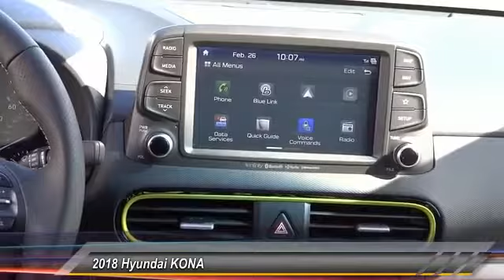2018 Hyundai KONA TEMECULA MURRIETA MENIFEE HEMET CORONA ESCONDIDO 180588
2018 Hyundai KONA

Temecula Hyundai
27430 Ynez Rd.

TEMECULA HYUNDAI PROUDLY SERVING TEMECULA, MURRIETA, MENIFEE, HEMET, CORONA, ESCONDIDO, AND SURROUNDING SOUTHERN CALIFORNIA LOCATIONS. THIS GRAY 2018 Hyundai KONA IS EQUIPPED WITH A I4, AUTOMATIC TRANSMISSION, AND RECEIVES AN ESTIMATED . 2018 Hyundai KONA Thunder Gray 2018 Hyundai Kona Stock #: 180588 | VIN: KM8K53A5XJU072271 | 2018 Hyundai KONA SECURITY SYSTEM AIR CONDITIONING POWER WINDOWS Temecula Hyundai FOR DRIVERS IN THE GREATER TEMECULA, MURRIETA, MENIFEE, HEMET, CORONA AND ESCONDIDO AREAS, YOUR SOURCE FOR INCREDIBLE HYUNDAI MODELS IS TEMECULA HYUNDAI 27430 YNEZ RD TEMECULA, CA 92591